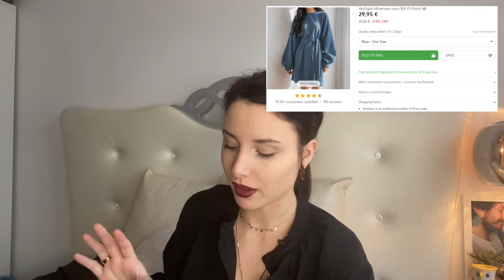TRY-ON HAUL: 100€ CHEZ YESSTYLE, ÇA DONNE QUOI ? (mode coréenne) - je teste YesStyle | Ariana mvl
Salut Youtube ! ☽

Voici une petite vidéo où je teste YesStyle - merci à la marque de m'avoir offert 100$ de vêtements chez eux - dans le style un peu plus sobre et quotidien japonais/coréen. Alors ça donne quoi 100€ chez YesStyle ?